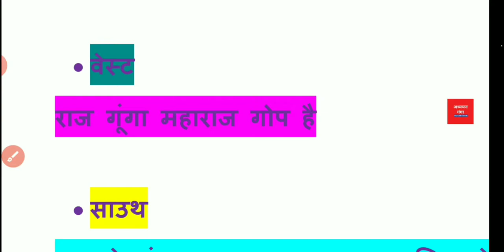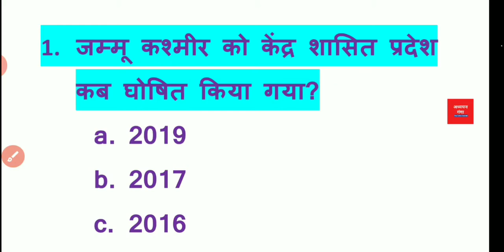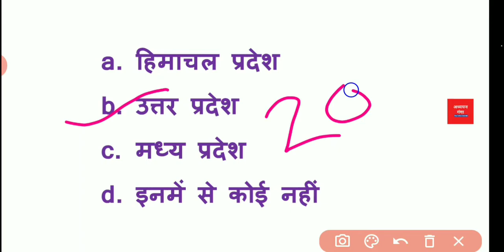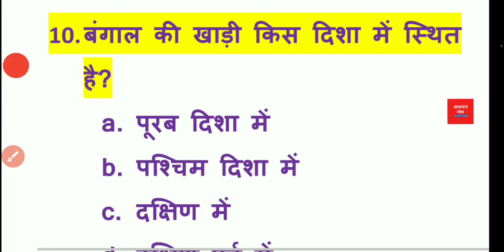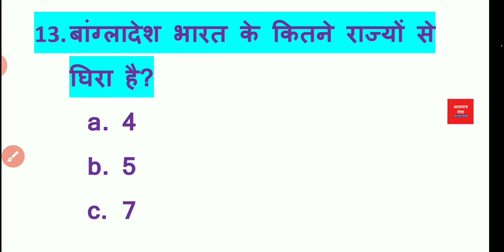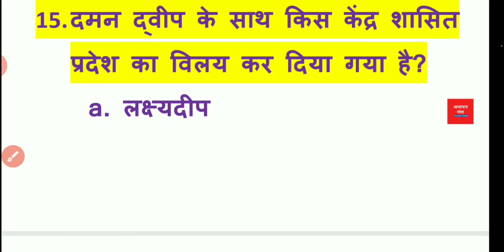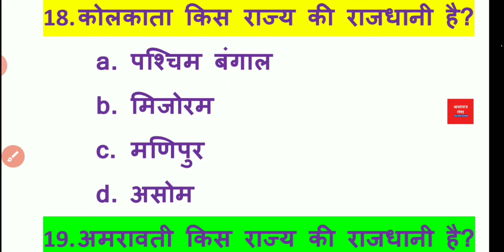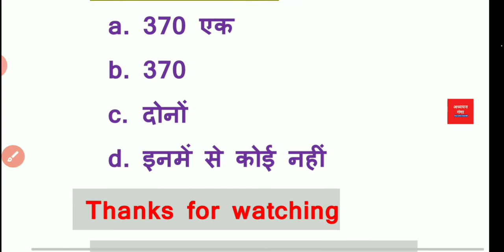Delhi police constable exam 2020||Indian geography|Video number 3 ||GK/GS|Adhyayan Ganga||Renu Ma'am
Delhi police constable pariksha 2020
Delhi police constable exam
Indian geography
Bhartiya bhugol
Bharat ke rajya aur Kendra shasit Pradesh
Delhi police constable history
Delhi police constable maths
Delhi police constable reasoning
Delhi police constable Notification